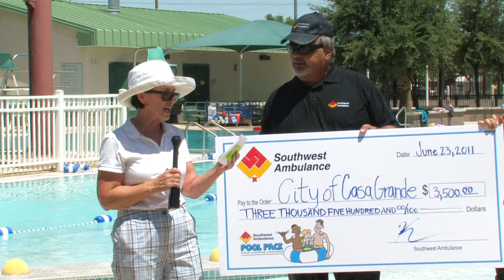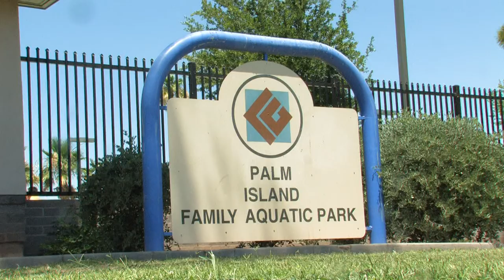Southwest Ambulance Pool Pack Program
Southwest Ambulance presented a $3500 check to the City of Casa Grande as part of their Pool Pack Program to reduce the number of drownings.  Free swim lessons are available at the Palm Island Family Aquatic Park.